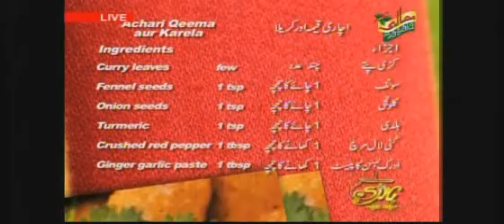HAndi April 22 0003